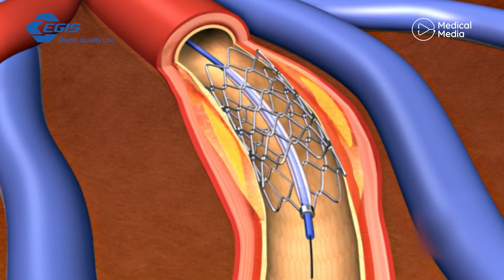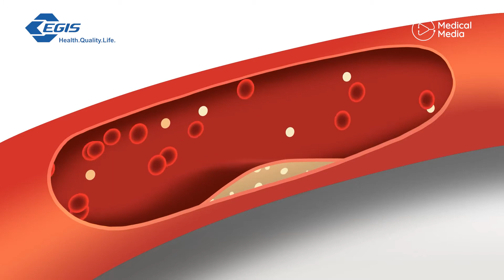Ürəyində stent olan pasiyentlərə statin təyin edilə bilərmi?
Ürəyin işemik xəstəliyi müasir kardiologiyanın və ümumilikdə tibbin ən ciddi problemi hesab olunur. Əsasən 55-64 yaş arası insanlarda rast gəlinərək, əlillik və ya qəfləti ölümlə nəticələnir. Bəs, bu xəstəliyin qarşısını almaq üçün hansı metodlardan istifadə olunur?
Tibb üzrə fəlsəfə doktoru, dosent Firdovsi İbrahimov ürəyin işemik xəstəliyi haqqında sizi maraqlandıran bütün sualları cavablandırır.